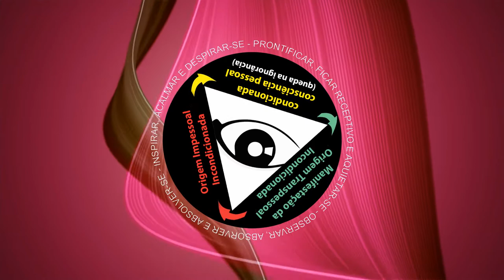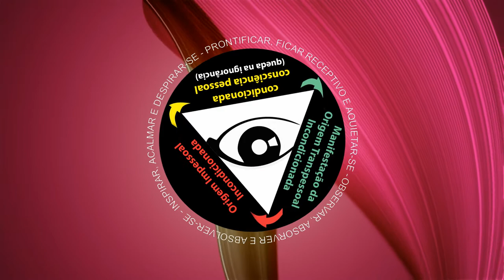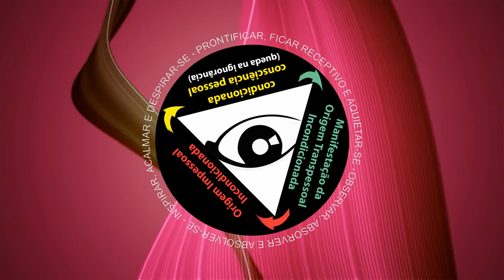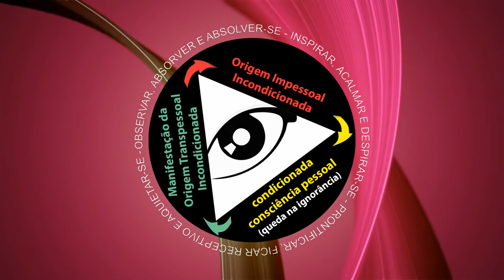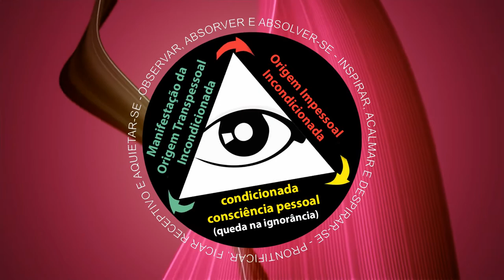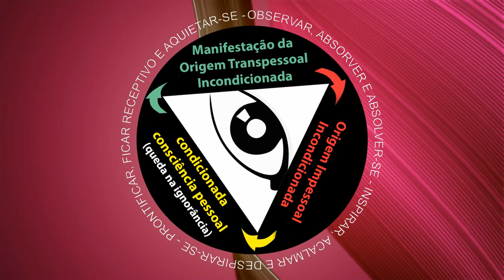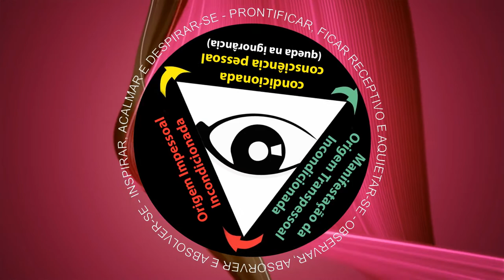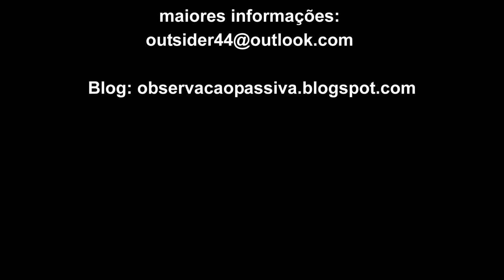A mente adquirida impede a percepção holística - parte 2